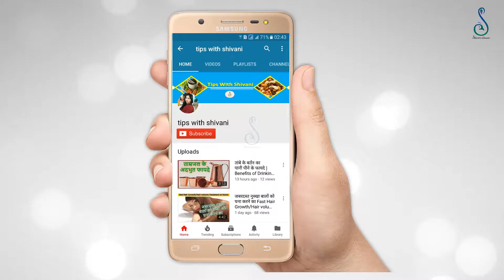चेहरे पर ग्लो कैसे लाए / Tips To Get Glowing Face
अगर आप भी अपने चेहरे को चमकदार बनाना चाहते है ! तो फिर देखते रहे ! इस वीडियो  को